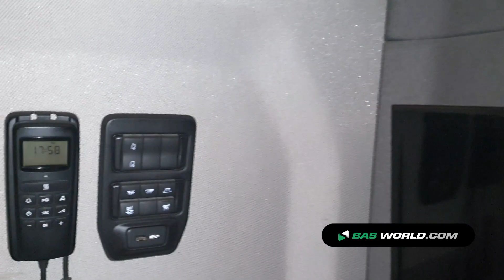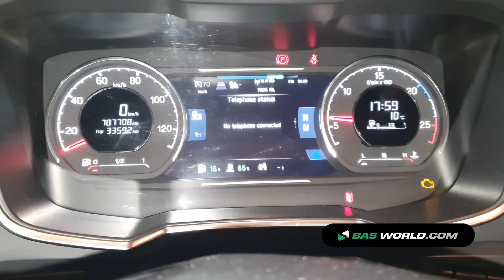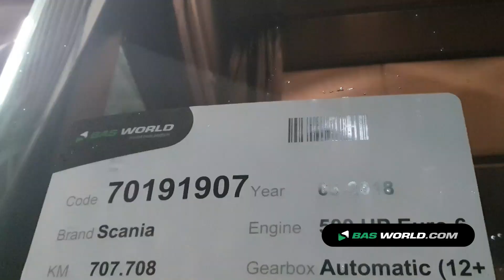70191907 Scania R